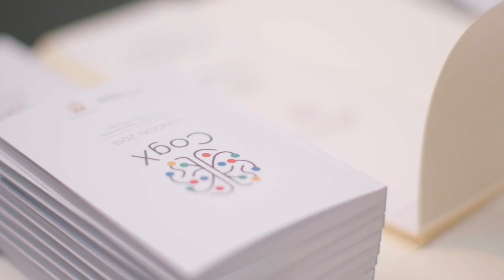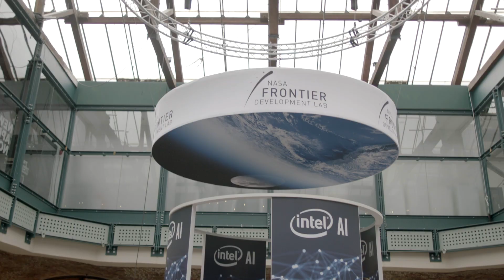CogX 2018 - The Festival of All Things AI, Blockchain and Emerging Technology